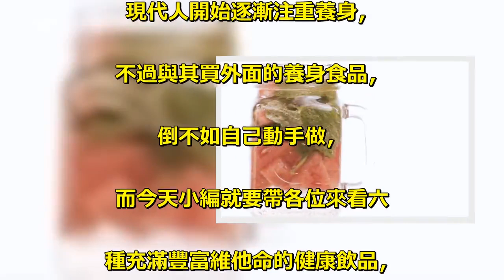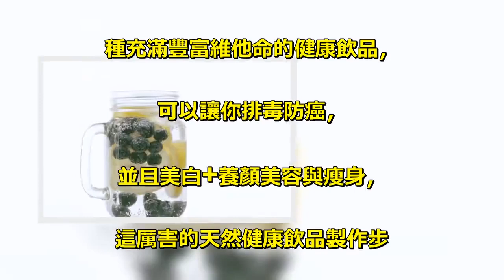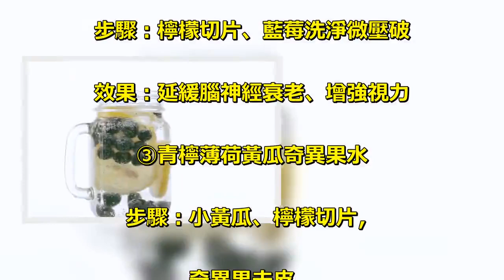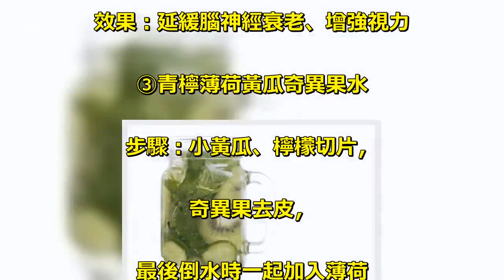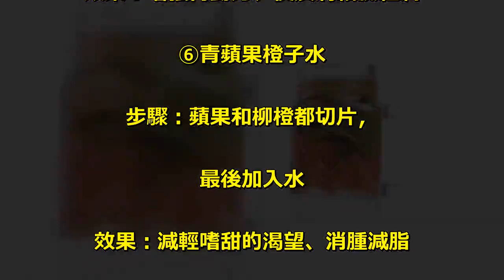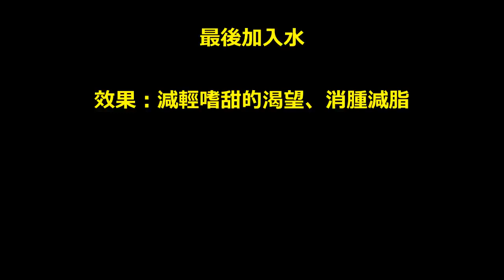喝水就能降低食慾+消脂？6款水果排毒水配方一次大公開！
現代人開始逐漸注重養身，. 不過與其買外面的養身食品，. 倒不如自己動手做，. 而今天小編就要帶各位來看六. 種充滿豐富維他命的健康飲品，. 可以讓你排毒防癌，. 並且美白+養顏美容與瘦身，. 這厲害的天然健康飲品製作步. 驟也超簡單，. 快跟小編一起動手做做吧！. ①黃瓜檸檬水. 步驟：小黃瓜和檸檬都切片，. 加入普通飲用水或氣泡水皆可. 效果：清熱解毒、美白防癌. ②藍莓檸檬. 步驟：檸檬切片、藍莓洗淨微壓破. 效果：延緩腦神經衰老、增強視力. ③青檸薄荷黃瓜奇異果水. 步驟：小黃瓜、檸檬切片，. 奇異果去皮，. 最後倒水時一起加入薄荷. 效果：生津健脾、散熱解暑、. 促進消化. ④西瓜薄荷水. 步驟：西瓜切塊，加入薄荷葉後倒水. 效果：生津止渴、清涼散熱. ⑤蘋果桃子水. 步驟：蘋果、桃子都切片後倒水. 效果：增強胃動力、使皮膚細膩紅潤. ⑥青蘋果橙子水. 步驟：蘋果和柳橙都切片，. 最後加入水. 效果：減輕嗜甜的渴望、消腫減脂.